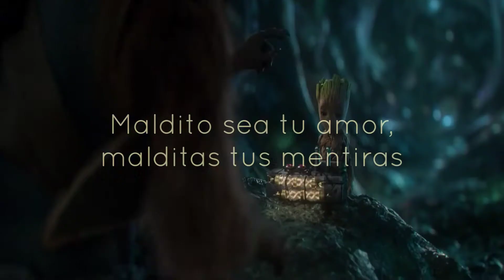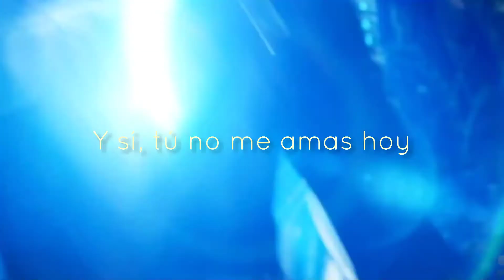The Chain de Fleetwood Mac ( letra al español con Guardianes de la Galaxia de fondo )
Una belleza de canción, con unas bellezas de películas siono razaaaaa.
- NO COPYRIGHT -